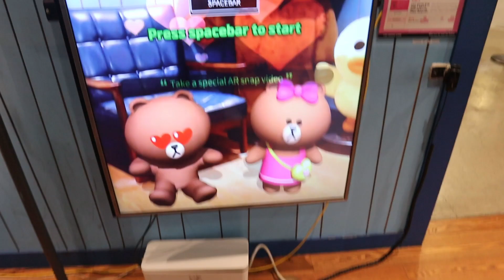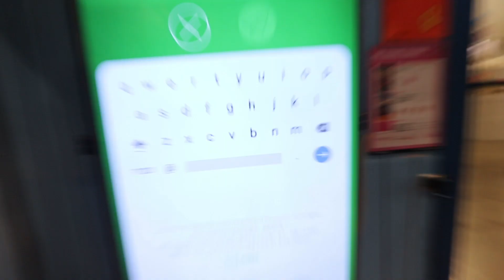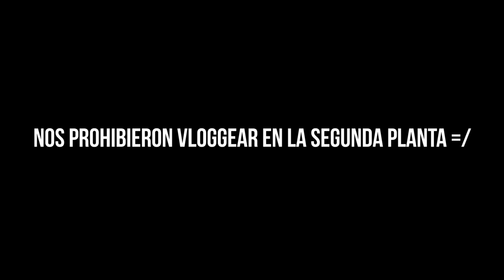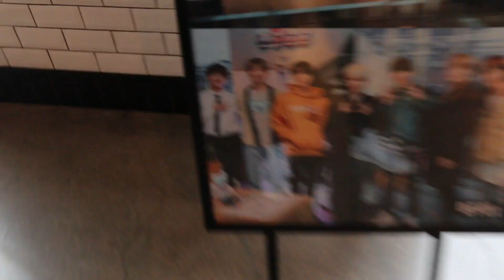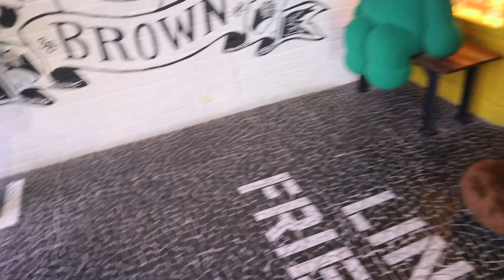¡VISITAMOS la BTS BT21 SHOP en COREA! 🇰🇷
En el vídeo de hoy visitamos la BTS BT21 SHOP localizada en la gran SEÚL de Corea del Sur. Espero que te haya gustado el rollo pimpollo de la tienda y que sigas pendiente a los próximos vídeos de SEÚL🇰🇷